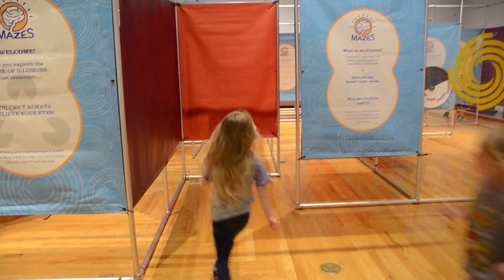Mazes and Brain Games at Minnetrista